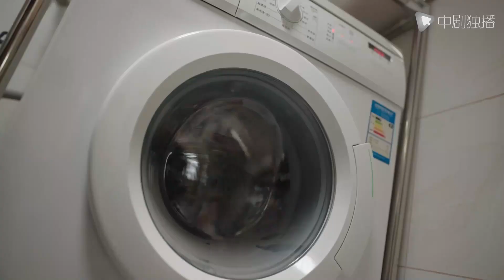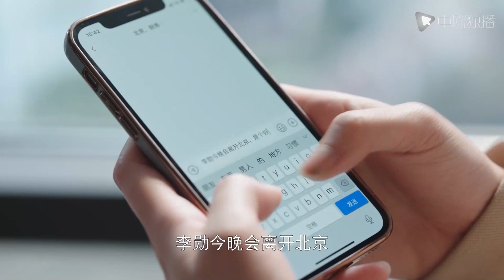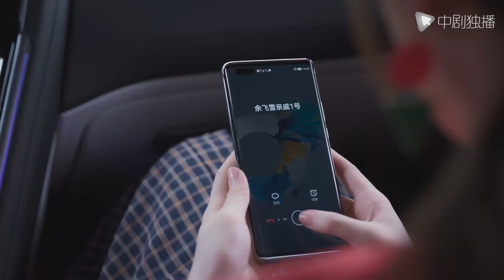【CLIP - Hậu trường】Tất cả tiền đồ bị hủy hoại bởi tay một người phụ nữ | Hoan Lạc Tụng Phần 3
►Tóm tắt nội dung phim Hoan Lạc Tụng Phần 3:

Cuộc sống của năm cô gái trong tiểu khu lầu 22 nay đã đi theo những ngã rẽ mới. Những khó khăn khi khởi nghiệp, nỗi buồn vì tư tưởng trọng nam khinh nữ của cha mẹ và cả những vấp ngã trong tình yêu, mọi thứ đều có thể vượt qua được, chỉ cần họ mãi ở bên và giúp đỡ nhau cùng trưởng thành.